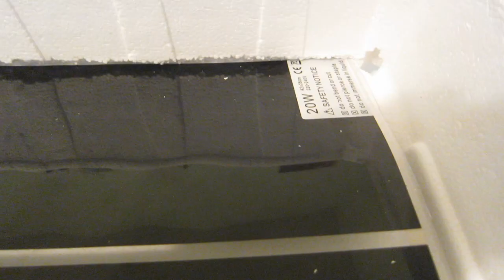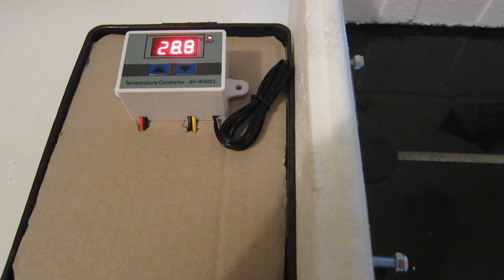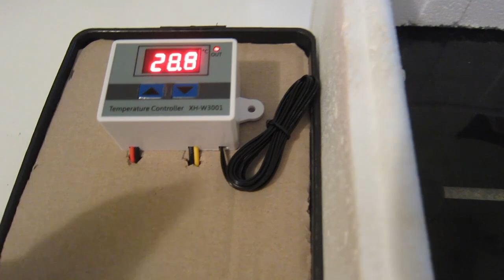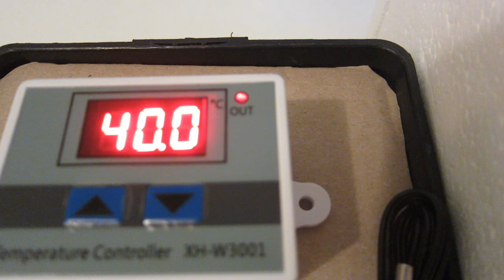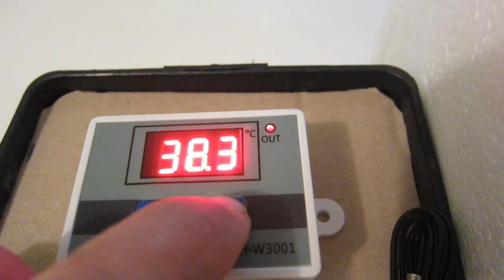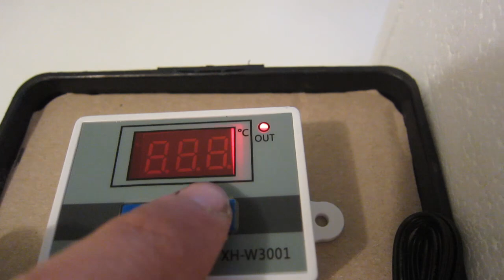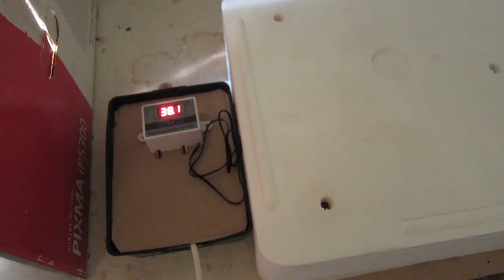Comment faire une couveuse pour vos oeufs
Voici comment faire une couveuse maison avec tapis chauffant, pas cher et super efficace pour vos œufs de poule, de canard, de caille ou même reptile !
C'est la deuxième couveuse que je réalise, elle est beaucoup plus économe :)